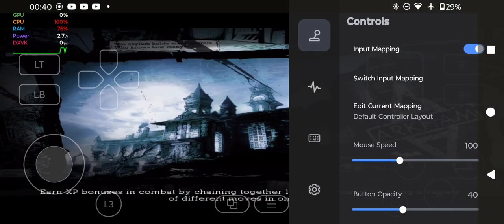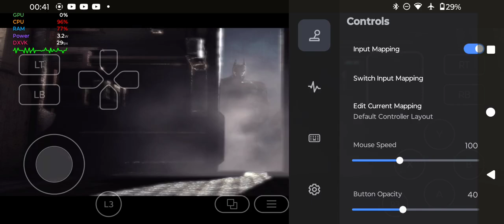Batman Arkham Asylum Gameplay Snapdragon 695 (Android/GameFusion)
O GameFusion, desenvolvido pela GameSir, é um emulador que promete trazer jogos de PC para dispositivos Android com alto desempenho. Ele é projetado para funcionar em smartphones avançados, como os equipados com Snapdragon 865 ou superiores, e faz parte do ecossistema do GameSir GameHub.

Configuração Utilizada:

🔴 Resolução da Tela: 800x600
🟠 Driver Gráfico: Turnip-25.0.0_R5
🟡 Dx Wrapper: DXVK 2.5.1 Async
🟢 Driver de Áudio: ALSA
🔵 Afinidade do Processador: Todos os núcleos
🟣 Box64 Versão: 0.32

Box64 Preset:
- Modo Compatibilidade

Wine: 9.5-x64-1

Versão do Gamefusion: 2.0.4

Dispositivo Utilizado:
- Modelo: Moto G34
- Armazenamento: 256GB
- Memória RAM: 8GB
- Root: Não